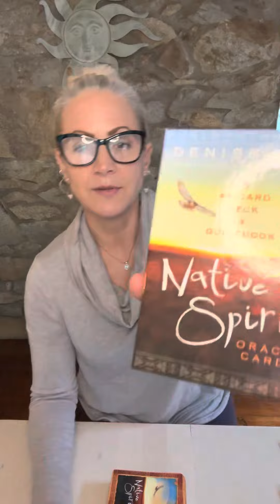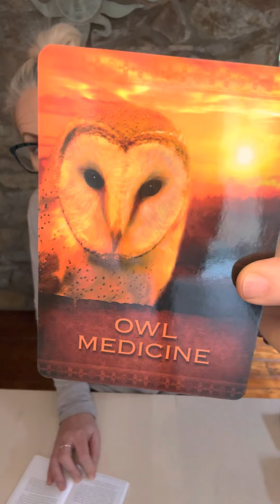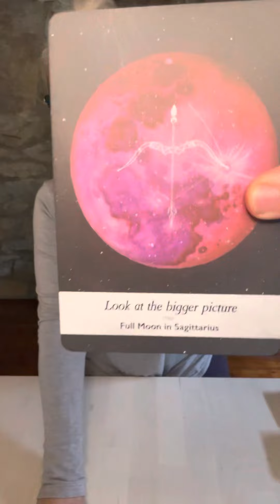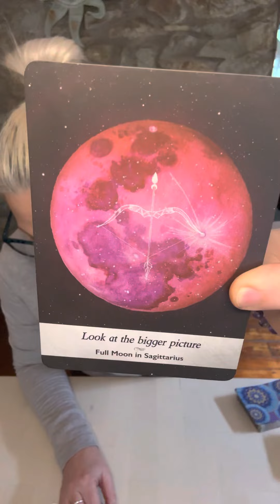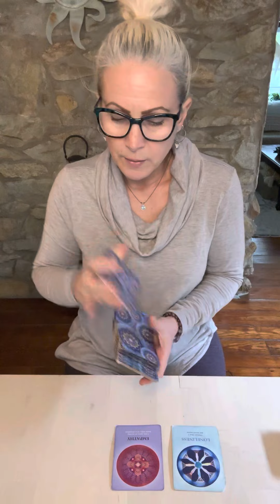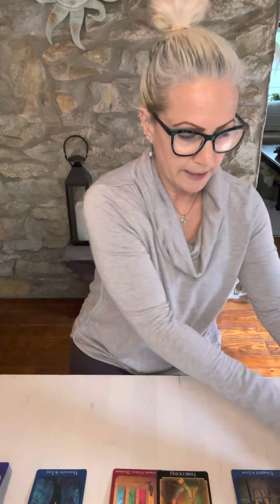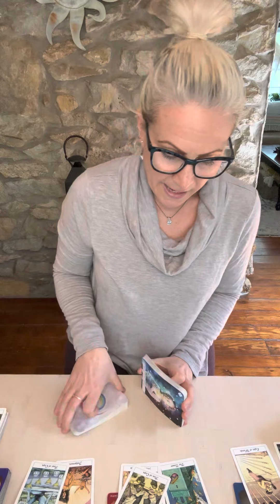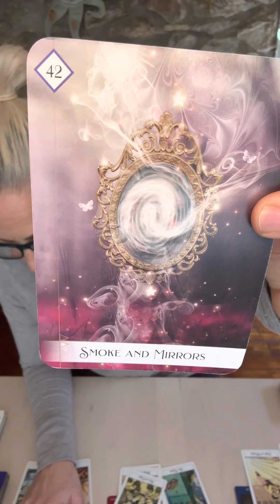AQUARIUS: Smoke & Mirrors. Things are not as they appear